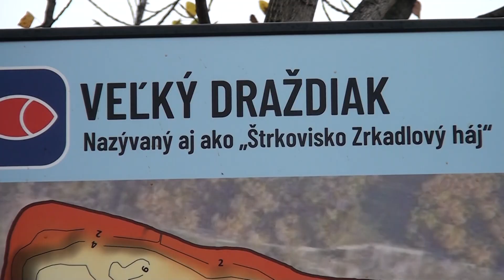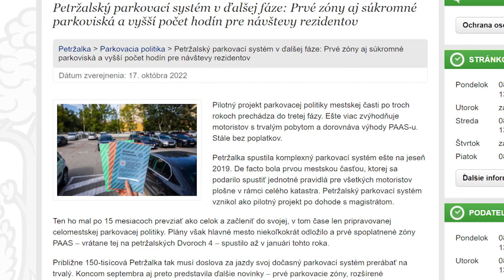15.7.2024 | Stalo sa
K zníženiu teploty komunikácií prispieva Bratislava aj polievaním rozpáleného asfaltu. Z dôvodu zvýšeného rizika vzniku požiarov platí v mestských lesoch zákaz kladenia ohňa. Voda vo Veľkom Draždiaku je podľa Regionálneho úradu verejného zdravotníctva vhodná na kúpanie. Uzávera železničného priecestia na križovatke Trnavskej a Ivánskej cesty potrvá do 5. augusta. Po zavedení celomestskej parkovacej politiky PAAS prišla Petržalka  o počet parkovacích miest. Na základe kontroly a vládneho auditu prišla mestská časť o určitú časť z Nórskych grantov.
*S150724